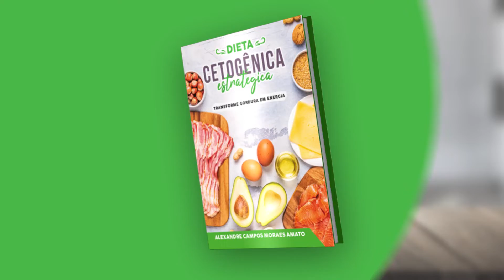A Dieta Cetogênica Estrategica: transforme gordura em energia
Perder peso, obter mais energia de forma saudável, melhorar a sua saúde, diminuir inflamações e, além de tudo, tratar várias doenças, incluindo o lipedema... tudo isso pode ser alcançado queimando gordura de uma forma natural. Esse é um mecanismo ancestral do nosso corpo que foi desligado com o acesso moderno e infinito aos carboidratos, e pode ser ativado com a uma simples estratégia alimentar.

Todos nascemos com o instinto da alimentação rica em nutrientes e gorduras saudáveis, porém o excesso de informação conflitante, os valores comerciais e acesso aos alimentos pobres nutricionalmente (mas acrescidos de sabor viciante) nos direcionou à energia mais facilmente acessível: os carboidratos.

A dieta cetogênica vem sendo estudada há décadas e, cada vez mais, impressiona por suas qualidades terapêuticas, porém ainda há muita desconfiança por parte de profissionais da saúde que não a estudaram profundamente.

Com certeza você já ouviu isso: A chave de tudo é comer menos carboidratos e mais gorduras. Mas como equilibrar isso com as diretrizes atuais, mas antagônicas, que sugerem até 60% de carboidratos na alimentação. Quem está certo?

Aqui você encontrará as estratégias necessárias e mais 77 receitas cetogênicas, para combinar o consumo de gorduras e proteínas de forma saudável. Você verá como perder peso, e que obter saúde é muito mais fácil e gostoso do que se imagina.

Fundamentado em décadas de estudos clínicos e nos resultados extraordinários que observou em pacientes a quem aconselhou parar de comer carboidratos, o Dr. Alexandre Amato apresenta, argumentos contundentes contra a onipresença do carboidrato na alimentação atual.

A Dieta cetogênica estratégica é fácil de seguir, simples de manter e clinicamente comprovada.

De acessível leitura, instigante e ratificado por uma pesquisa criteriosa, Dieta cetogênica estratégica apresenta uma tática alimentar com leveza para os leigos e profundidade para os profissionais da saúde; através de uma nova perspectiva, é de importância vital para os problemas de saúde mais preocupantes de nossos tempos.